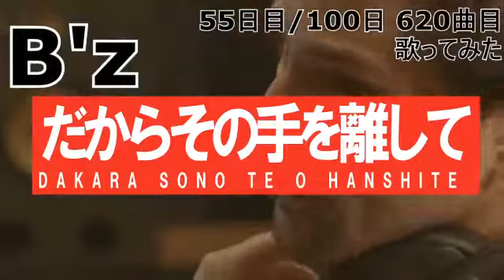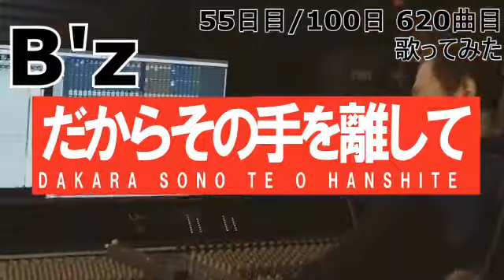だからその手を離して【55日目 620曲目】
B'z が好きだけどサビの音程が出ないヘタレが100日頑張ればウルトラソウルの「ソゥ！」が出るようになるのかチャンレンジする動画。

稲葉さんのウルトラソウルの「ソゥ！」みたいな声を出すことを目標に
100日練習したらどれくらい高い音が出るようになるのか
観測日誌代わりにカラオケ動画を上げていくチャンネルです。

まじめにこれからボイトレをやろうと思っている人は
ちゃんとしたボイトレをせずに独学でやるとどうなるのか、
喉声、鼻声、張り上げの3拍子揃った反面教師としてご参考ください。

■参考させていただいているボイトレチャンネル

■参考にさせていただいている「歌ってみた」